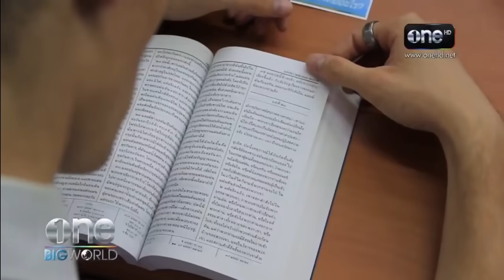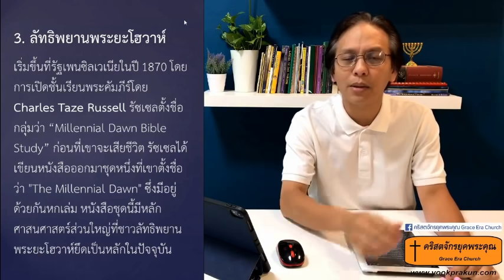Live สด ตอน "ลัทธิเทียมเท็จอันตรายอย่างไร? Ep-2"-200501